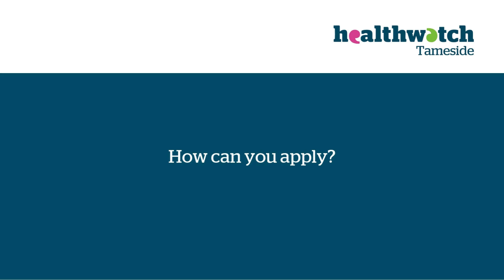Join the Healthwatch Tameside Board